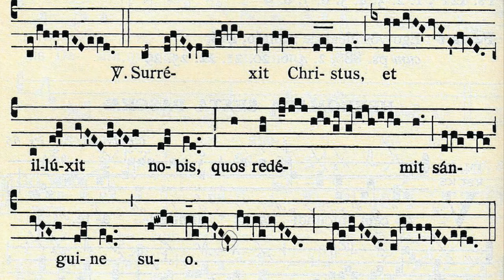Surrexit Christus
5th Sunday of Easter Alleluia: Surrexit Christus
Gregorian Chant

Translation:

Alleluia, alleluia.
V. Christ has risen, and hath shone His light upon us whom He hath redeemed with His blood. Alleluia.

Graduale Triplex used with permission, copyright Abbaye Saint-Pierre de Solesmes

If you'd like to purchase the Graduale Triplex or any other of the Solesmes chant books, please follow this link to the Abbey shop: